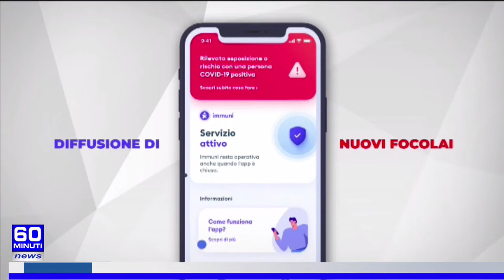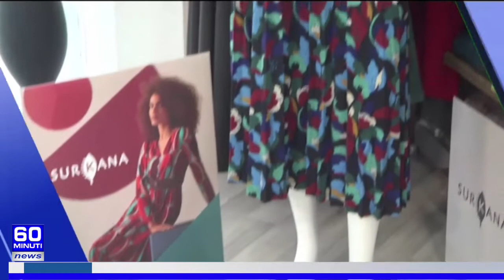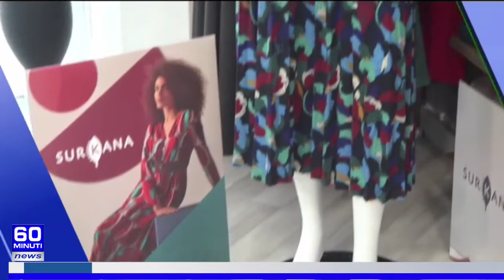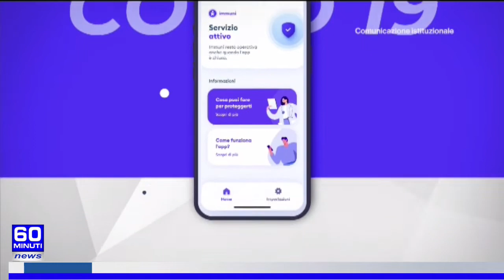60 NEWS DEL 21 GENNAIO 2022